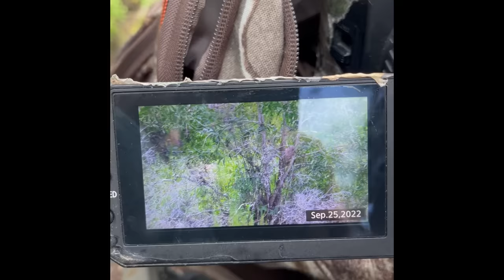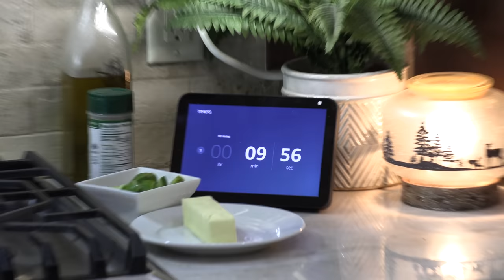Florida Man Tags Monster Buck on the Last Day! Freezer Meat Friday! Austin is SO HAPPY!!!